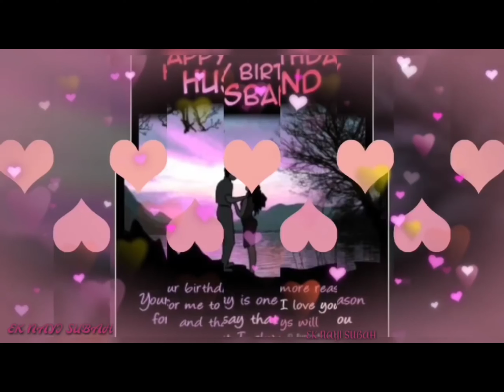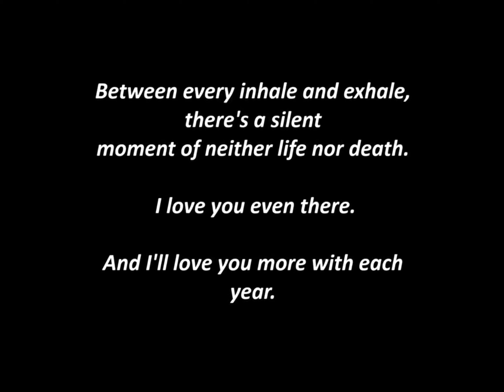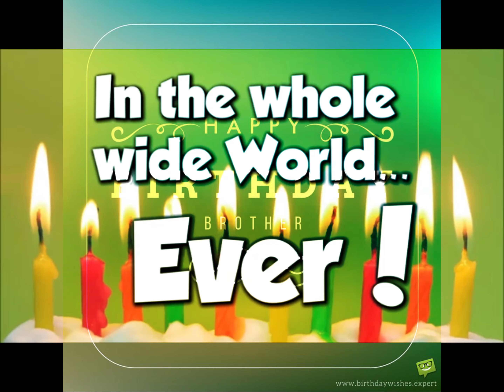Happy 29th Birthday Thule !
We love you all...and I respect u the most for being there always with me, for me. supporting me! :-)